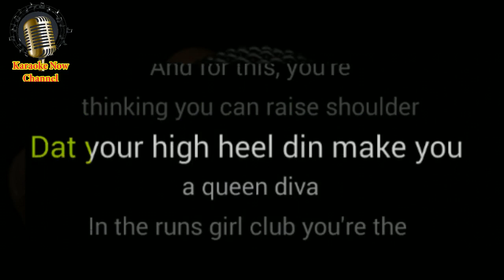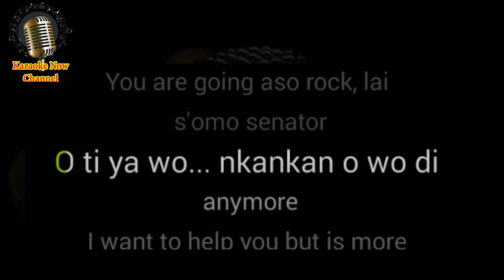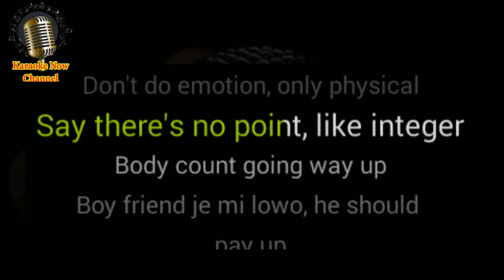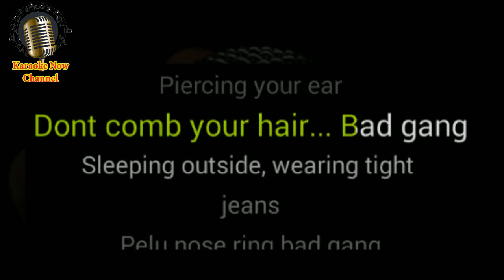[Karaoke] Bad Gang- Ajebutter 22 Falz- Karaoke Now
Let's enjoy "Bad Gang" karaoke version with Ajebutter 22 Falz style.